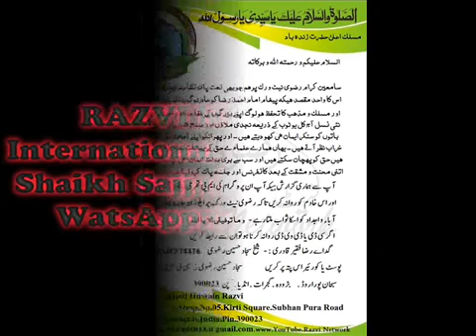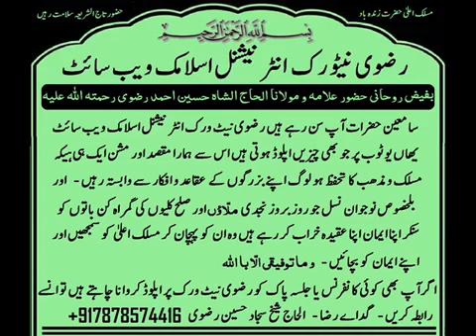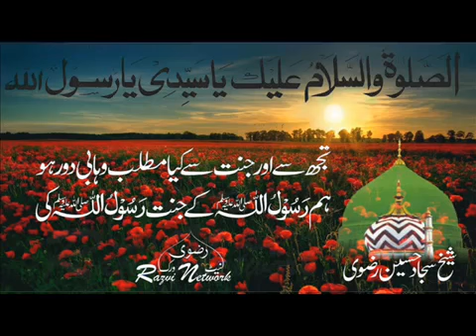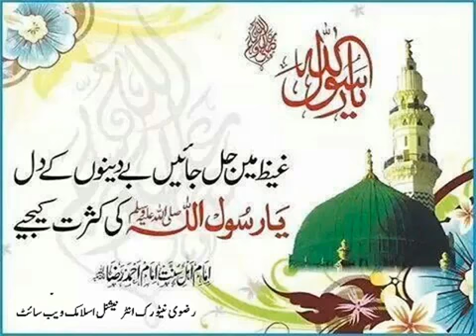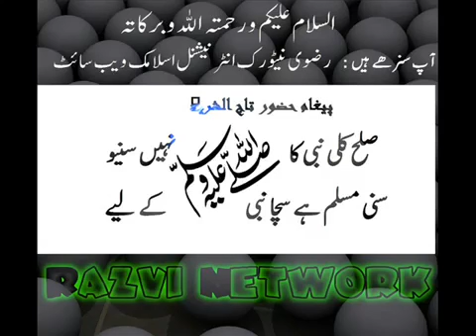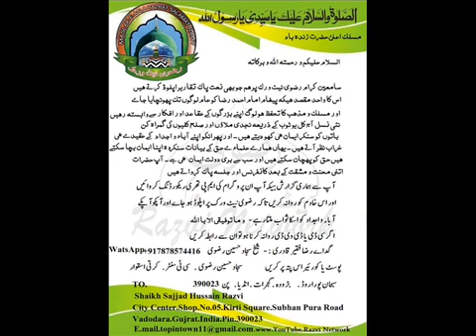Bagiyan E Maslak E Alahazrat